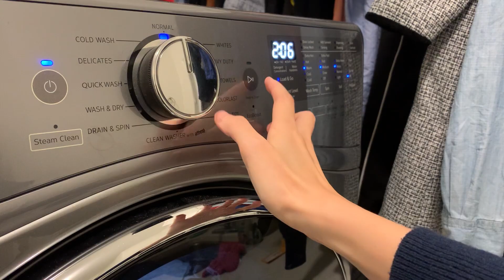Day in the Life Of An Actuary and Risk Manager: Balancing Work, Study & Home Life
Step into a day in my life as an actuary and risk manager. From morning rituals to work tasks, discover how I balance my professional duties with my personal life while working from home. Get a glimpse of the tools, techniques, and insights that shape my actuary life.

I'm a fully qualified actuary, a Fellow of the Society of Actuaries (FSA), a Fellow of the Canadian Institute of Actuaries (FCIA), and a Chartered Enterprise Risk Analyst (CERA). I currently work in a life insurance company in Canada as a Director in the Risk Management area.
I'm sharing my weekday routine in this video, working from home. I hope you enjoy this video, and let me know if you have any questions in the comment section regarding being an actuary, the actuarial profession, or working in a risk management and insurance company. Happy to answer :)

☕ Enjoy my content?

Video Title: Life Of An Actuary: Balancing Work, Risk & Home Life | VLifeJournal.com

This video is about the day in the Life Of An Actuary: Balancing Work, Risk & Home Life. But It also covers the following topics:

Actuary Day
Risk Management

🔔Unlock the secrets of an actuary's world. Discover careers, life strategies, and daily joys.

✅  About V Life Journal: Actuary, Career & Well-being.

Hi, I'm Vy, a purpose-driven actuary, a lifelong learner (BMath, BBA, FSA, FCIA, CERA, MBA, CFA, and more!), and a multi-passionate creativepreneur.

I'm dedicated to building a fulfilling and well-rounded career and life, and I'm excited to share my journey with you. Join me as we explore:
‣ The journey to becoming a versatile actuary and leader
‣ Exclusive insights and career advice from industry professionals
‣ Career planning in actuarial science, data science, computer science, and math/business fields
‣ Effective productivity hacks and learning strategies
‣ My gratitude-filled everyday life

Together, we'll learn to be smart, work-wise, and live balanced. Thanks for stopping by V Life Journal: Actuary, Career & Well-being!

🔔Ever wondered about an actuary's life? Dive into career secrets, life hacks, and more.

Actuary | What Is an Actuary | Day in the Life of an Actuary | Working from Home | Actuary Day in the Life

© V Life Journal: Actuary, Career & Well-being